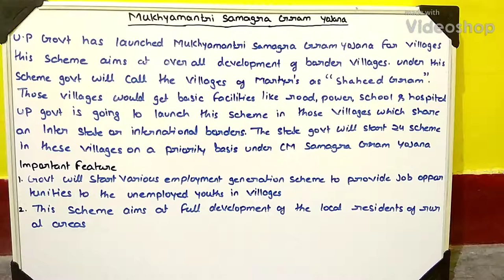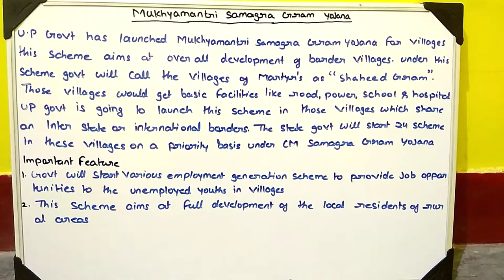Mukhyamantri Samagra Gram Yojana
UPPSC / RO /ARO /VDO